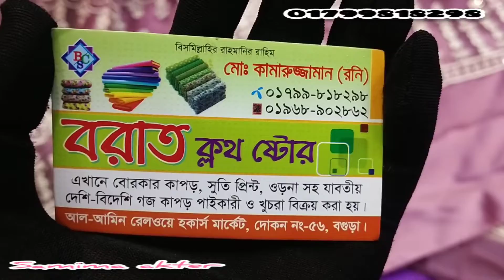ফাটাফাটি অফারে 😍 আবারও মাত্র ৩০০ টাকায় এক্সক্লুসিভ নেট গজ কাপড় কালেকশন || 01799818298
ফাটাফাটি অফারে 😍 আবারও মাত্র ৩০০ টাকায় এক্সক্লুসিভ নেট গজ কাপড় কালেকশন 🔥 || New net goj Kapor only 300 tk